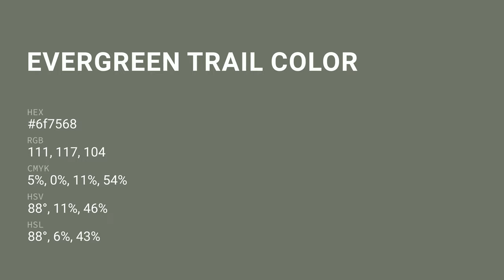Evergreen Trail color 6f7568 hex Cool Green color 6f7568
What color is Evergreen Trail ? 6f7568 hex, Cool Green color 6f7568

Hex 6f7568 Color Code is also known as Evergreen Trail color

Hex 6f7568 Color code in CMYK color (process color) code model is generated after subtraction of 05% cyan, 0% magenta, 11% yellow, 54% black.